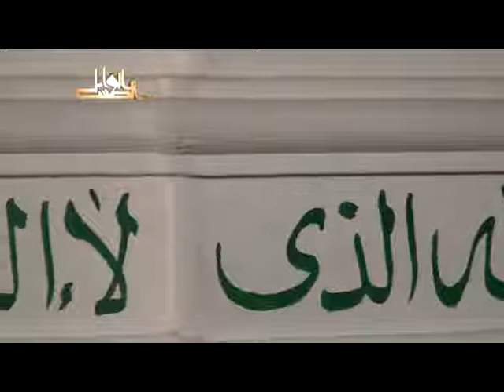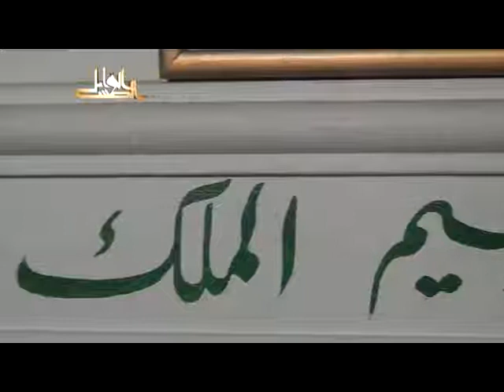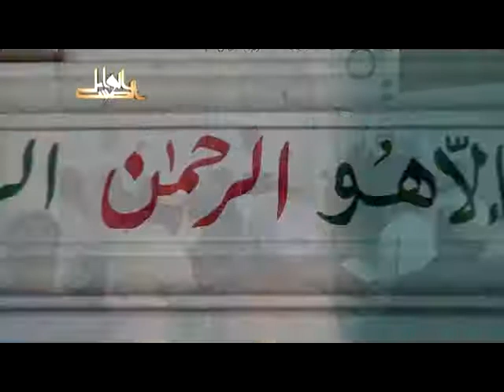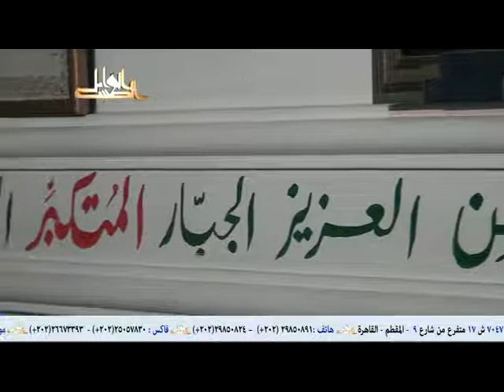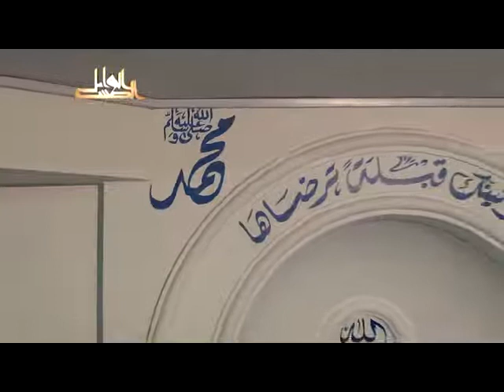بهجة النفوس وتحليها بمعرفة ما لها وما عليه لفضيلة الدكتور يسرى جبر2011 08 12